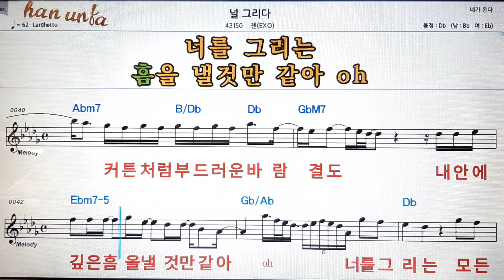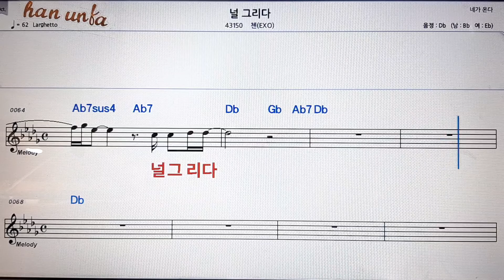널 그리다/첸(EXO)💕Karaoke*Sheet Music*Chord*MR💋노래방 반주*기타 코드 악보*가라오케